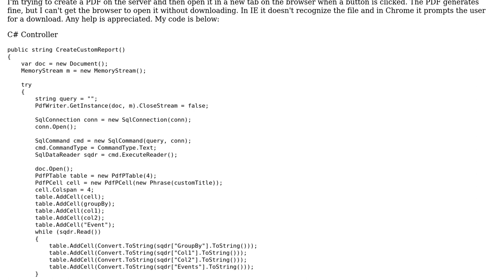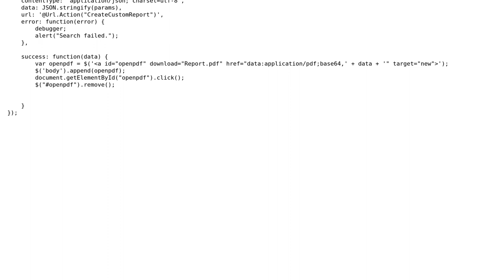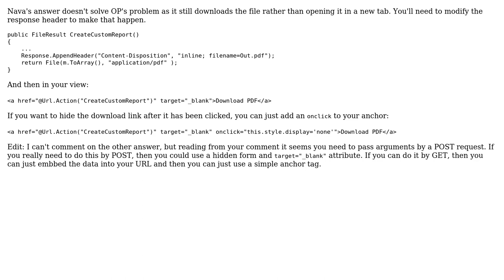Create PDF server side and open in new browser window or tab (2 Solutions!!)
Create PDF server side and open in new browser window or tab

With thanks & praise to God, and with thanks to the many people who have made this project possible! | Content (except music & images) licensed under CC BY-SA | Music | Images & others | With thanks to user Kurorion user Danger_Fox user Cloud SME and the Stack Exchange Network Trademarks are property of their respective owners. You are responsible for your own actions.